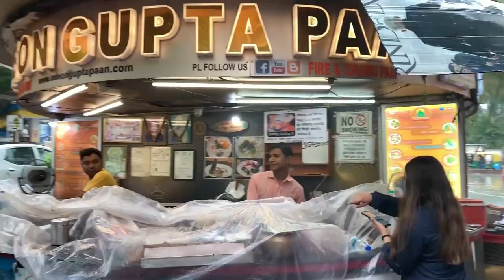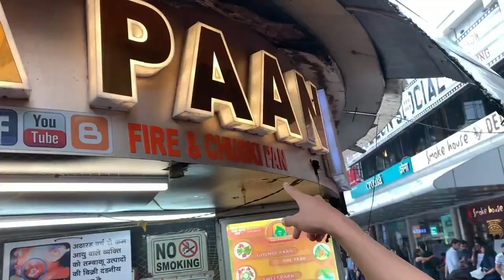【爆吐き】インドの燃える葉タバコ（ファイヤーパーン）が鬼キツかった。。/We Tried Fire Paan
タイトルは下記を参考にさせていただきました。はい、乗っかりですｗｗ